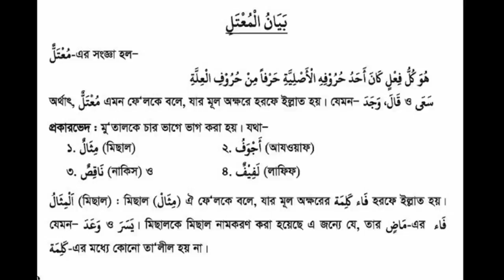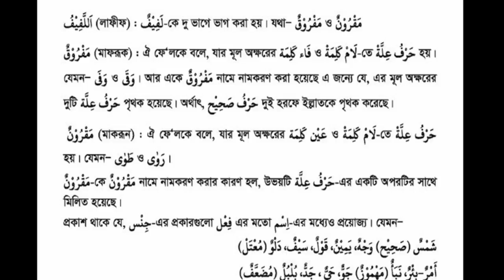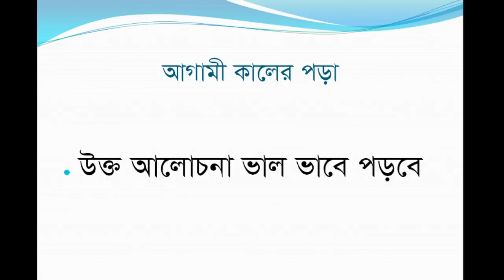Bogura City Ideal Madrasah Online Class.Class Eight. Subject- Arabic 2nd -5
তারিখ-  ১১/০৩/২০২১
ক্লাস: অষ্টম
বিষয়: আরবী ২য়
বিষয় শিক্ষক-  মোঃ এনামুল হক
স্থান-শাকপালা, বগুড়া
মোবাইল: ০১৭৭৫৫৩৬৮৪৮